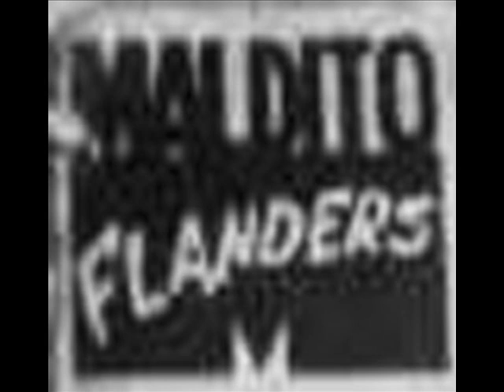Maldito Flanders - Demo 96 (Full Album)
01- When everything
02- Mariposa Punx
04- De rodillas
05- Sin fronteras
06- Hijo
07- Un rincón
08- Trépate a un mástil